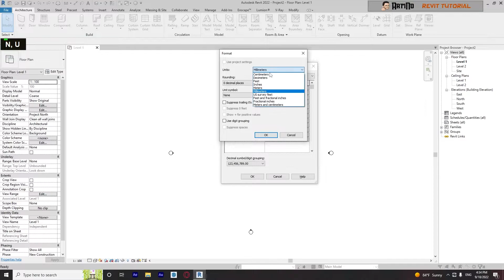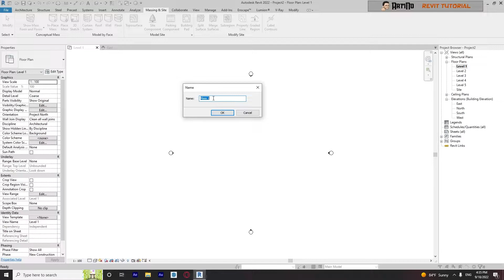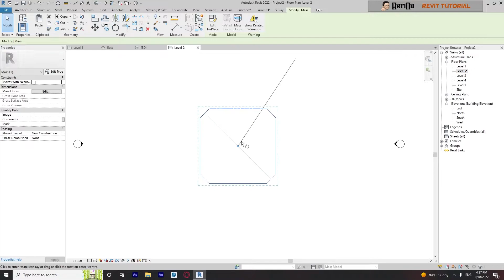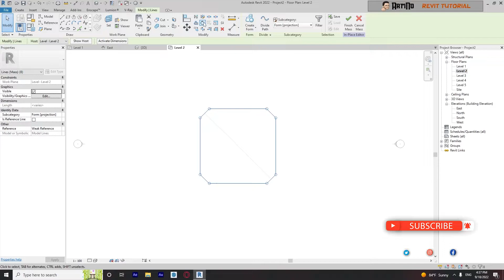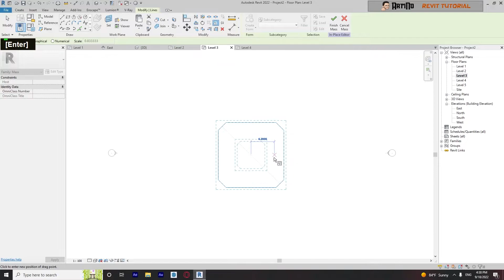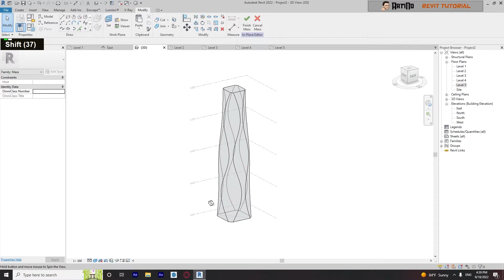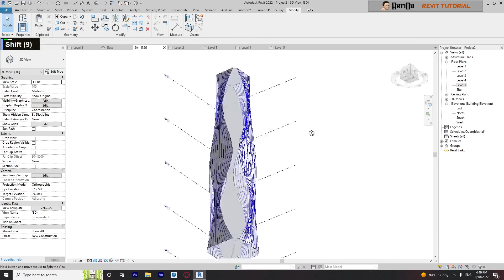Revit : Modeling the TOWER IN HANGZHOU , CHINA (Massing)